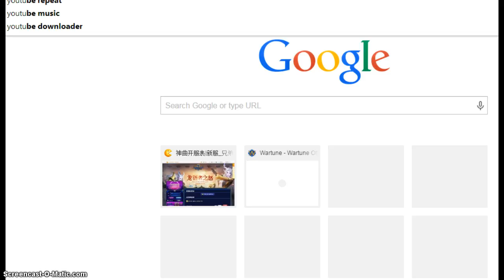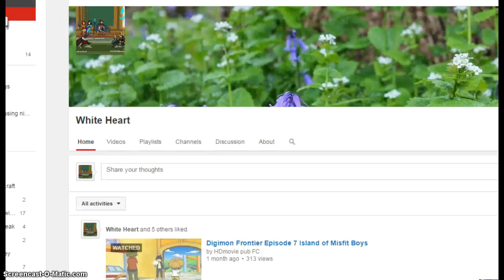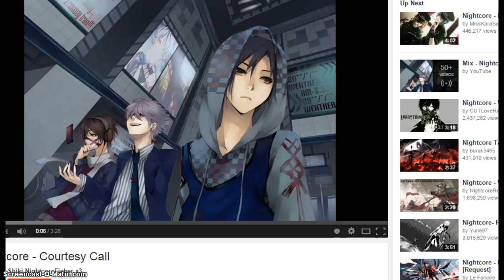wartune episode 1